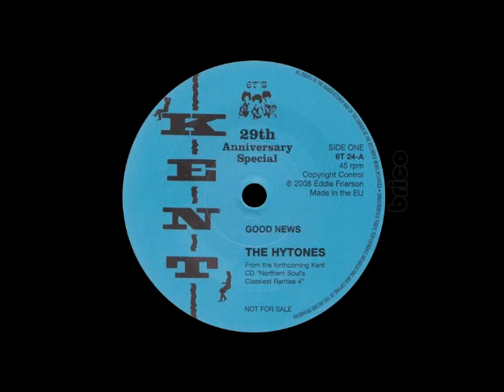The Hytones - Good News